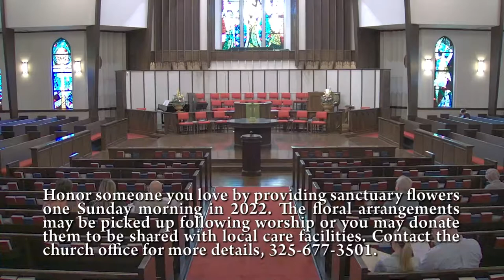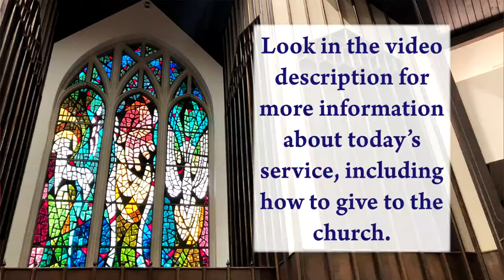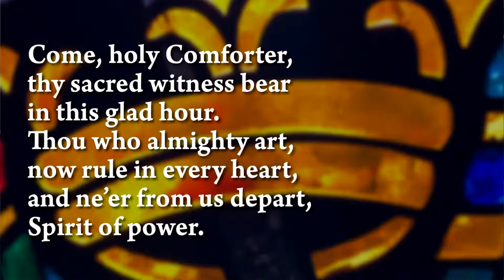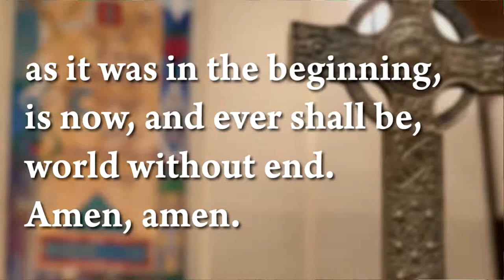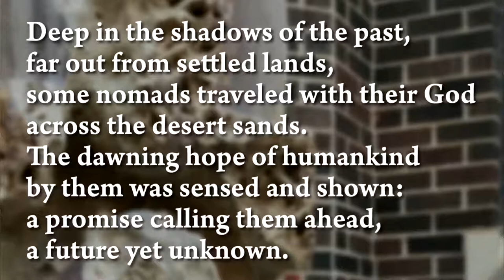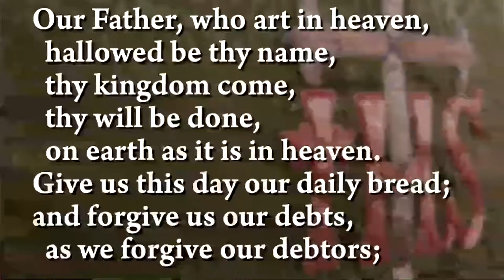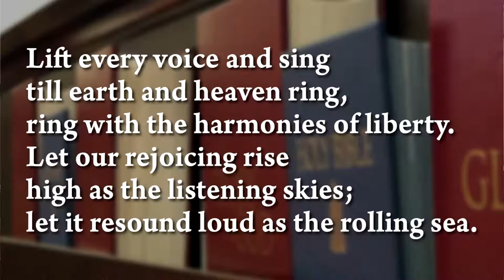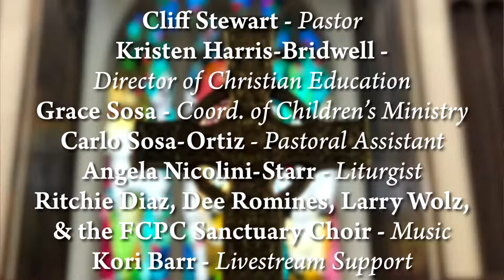Online Worship with FCPC - June 19, 2022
Welcome to worship on the second Sunday after Pentecost.

Useful Info and Links:
• You can learn more about how to give to FCPC on our
• Due to privacy concerns, we do not name those included in our prayer requests during our service.  If you would like to receive a full list of prayer requests with names included, please email Kori Barr at and she will include you in our weekly prayer request emails.

Music Copyright Info:

Prelude: Retrospection
Florence B. Price
Copyright ClarNan Editions

Choral Introit: O God, We Worship Thee (from the Te Deum)
Latin Hymn
Public Domain

First Hymn: Come, Thou Almighty King
Text: Collection of Hymns for Social Worship, 1757, alt.
Public Domain

Confession Response: Gloria Patri (Glory Be to the Father)
(Text) Traditional liturgical text (Music) Henry W. Greatorex, 1851
Public Domain

Choral Anthem: I Shall Not Be Moved
arr. Alice Parker

Second Hymn: Deep in the Shadows of the Past
Text: Brian Wren, 1973; rev. 1994
Copyright (Text) 1975, ren. 1995 Hope Publishing Company (Music) 1958, ren. 1986 The Pilgrim Press

Offertory: Pie Jesu
Gabriel Fauré
Public Domain

Offertory Response: Praise God, from Whom All Blessings Flow (Doxology)
(Text) Thomas Ken, 1695, 1709 (Music) Genevan Psalter, 1551
Public Domain

Third Hymn: Lift Every Voice and Sing
Text: James Weldon Johnson, 1900
Public Domain

Postlude: Lift Every Voice and Sing! (GG 339)
J. Rosamond Johnson
Copyright Lorenz Publishing Company